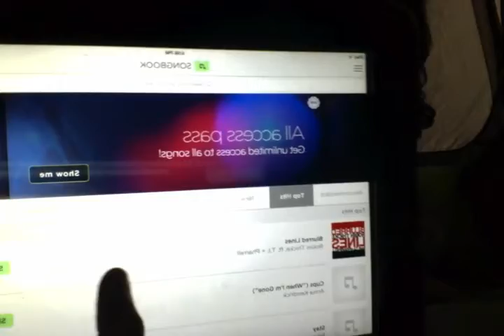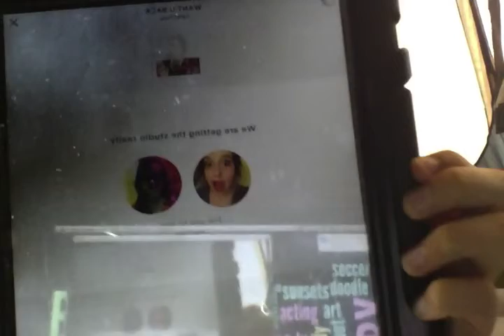Let It Go- Want U Back!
We love y'all! Here's a rating and song of Want U Back!